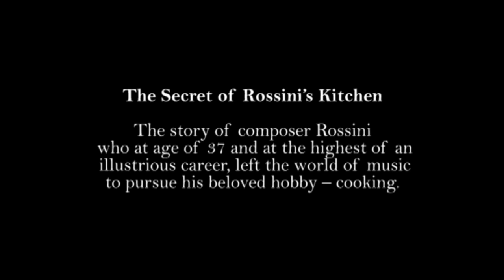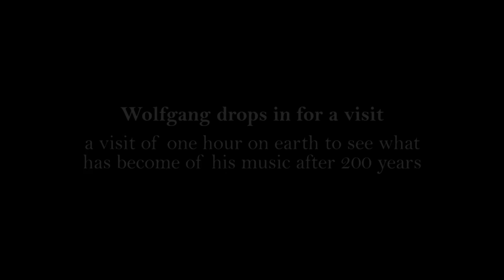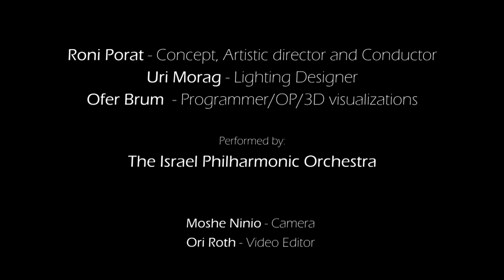Classical Music is FUN - Innovative concerts by Roni Porat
New and innovative concert genre for young people created by conductor and interdisciplinary musician Roni Porat.

In this Promo video you can view excerpts from 3 dramatized Concerts (out of 15) and a show reel of a special program entitles "Symphony of light" . Roni Porat's programs have created a revolution in the field of musical education and subscriber's concert series of various orchestras in Israel.
These programs, performed first early nineties, were of the most innovative and surprising because of the extraordinary challenge that they put to the conductor and the orchestra musicians and the general perception which is totally different from the familiar concert form. Today they are recognized breakthrough and became role models. They attract many types of audiences to the concert hall, young and adults, opera, theater, dance and classical concert audiences.

Orchestras participating in this video - The Israel Philharmonic Orchestra and The Jerusalem Symphony Orchestra.
Actor - Emmanuel Hannoun.